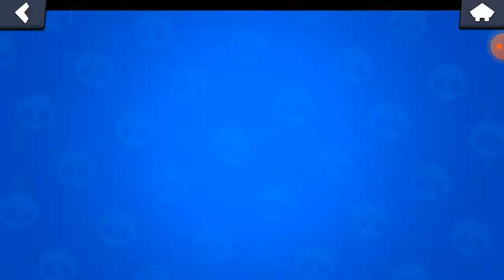Brawl Stars box opening - not that lucky this time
In this video i am going to open some boxes and collect some rewards in brawl stars but to see what i get you need to watch the video. ps from now on i will be making videos in english.